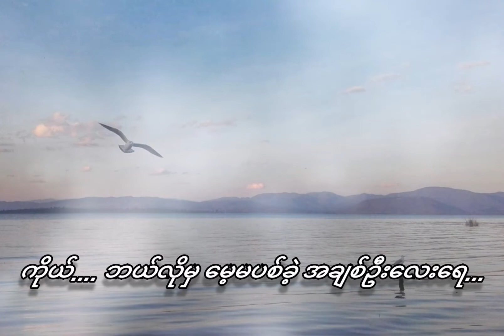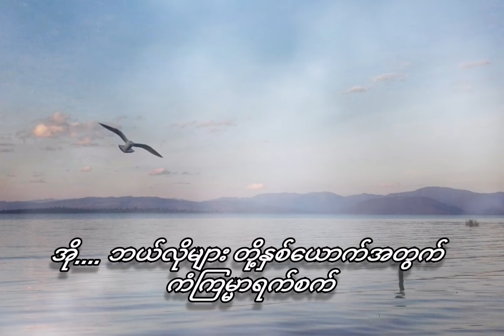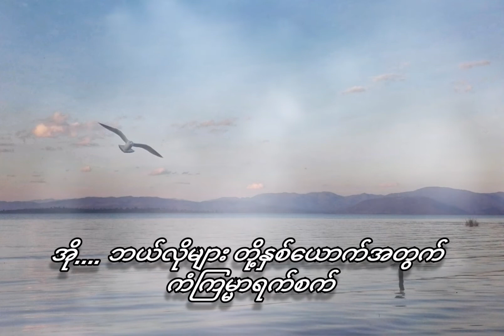အချစ်ဦး (သို့မဟုတ်) လွမ်းချင်း - ရေး၊ဆို/ ဗော်ဘော် ( VawBaw )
"ဒီယနေ့ 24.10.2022 ရက်နေ့ ကျွန်တော့် မွေးနေ့ပါ
ကျွန်တော့်ရဲ့ မွေးနေ့မှာ မွေးနေ့အမှတ်တရ..အနေနဲ့ ဒီသီချင်းလေးကို လုပ်ဖြစ်တာပါ
ကျွန်တော် အဆိုတော် မဟုတ်ပါဘူး ဗျာတို့။